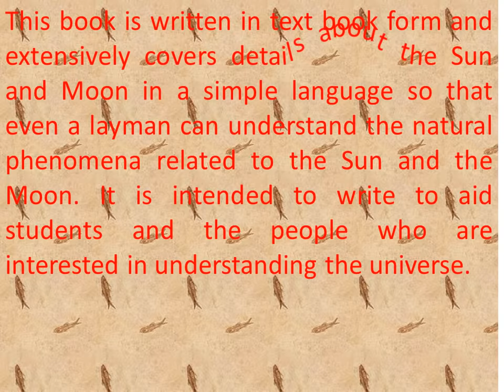a2z of the sun and moon video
This book is written in text book form and extensively covers details about the Sun and Moon in a simple language so that even a layman can understand the natural phenomena related to the Sun and the Moon. It is intended to write to aid students and the people who are interested in understanding the universe. The book starts with the formation of the solar system. Then it elaborately explained the different theory of formation of the moon i.e. The capture theory, Co-formation theory, The fission theory and The Giant Impact Theory. The main emphasis has been given to build concept to understand the natural phenomena such as different phases of moon, Lunar and Solar eclipse, Why isn't there an eclipse every month, Why the same side of the moon always faces the earth,Tides on the earth etc. The book tried to make understand the concepts in a simple and lucid language regarding sidereal days, synodic period, rotation, revolution, conduction, convection, radiation, plasma,degenerate matter, Chandrasekhar Limit, planetary nebula, neutron degeneracy, Supernova, etc. which is very much required to understand the evolution and death of stars and the Sun. The book also explained in detail regarding the Sun interiors such as, the core, radiative zone and convection zone and its atmosphere such as, photo sphere, chromo sphere and corona. The different features of the Sun atmosphere such as sunspots, faculae, granules, supergranules, the chromospheric network , filaments, prominences, plage, spicules, Helmet streamers , Polar plumes ,Coronal loops etc. has been explained in detail. Lastly the different stages of stars such as Protostar, T Tauri Star, Main Sequence Star,Red Giant Star,White Dwarf Star, Neutron Star and Pulsar and Black hole has been explained in detail to understand the fate of the Sun.